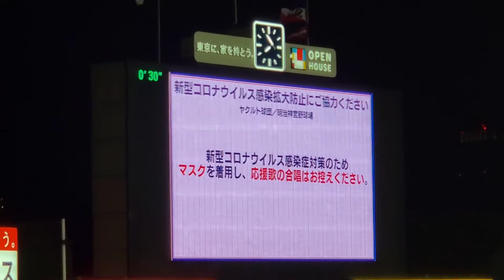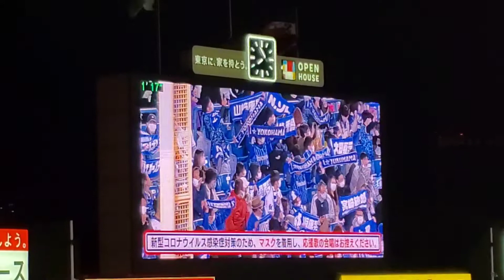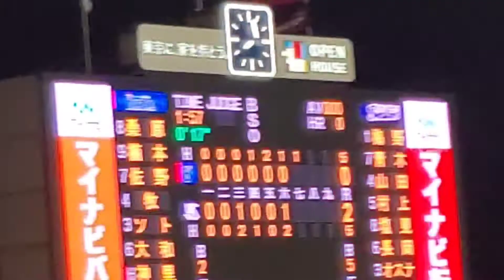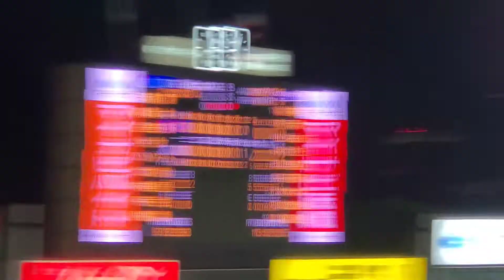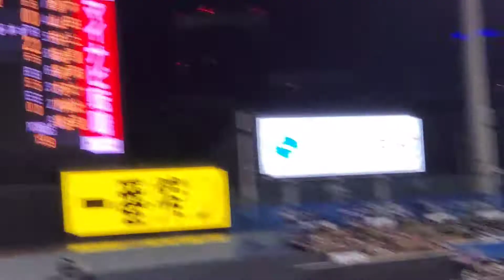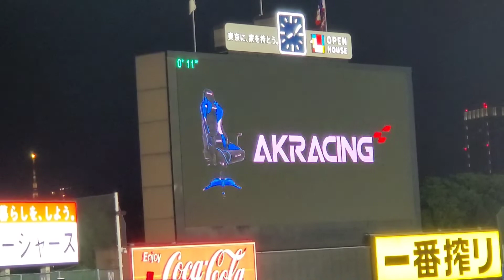20220430 横浜DeNAベイスターズ【7回表】応援･攻撃風景 バッティング打撃 応援団による電子笛･太鼓応援あり@明治神宮野球場･ﾚﾌﾄ外野C 神宮球場